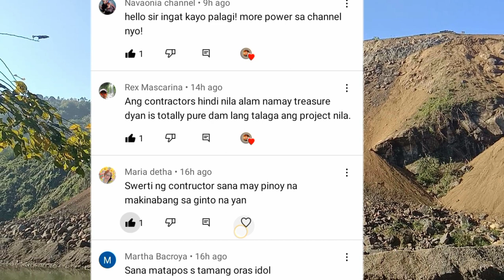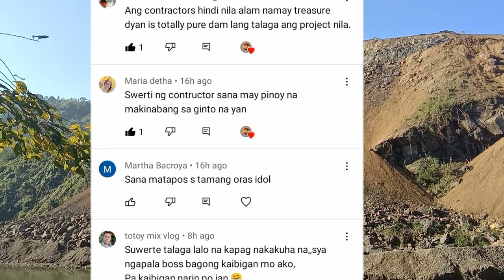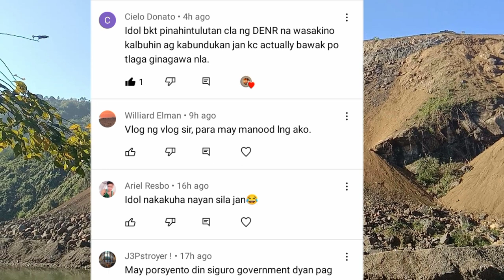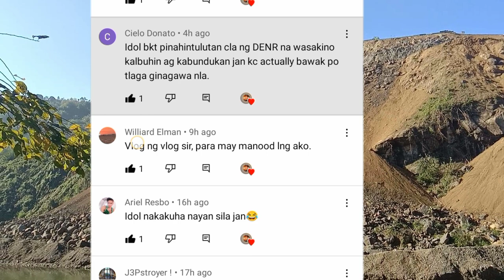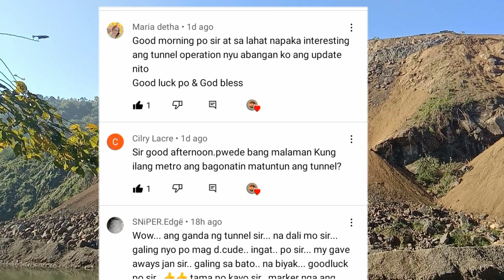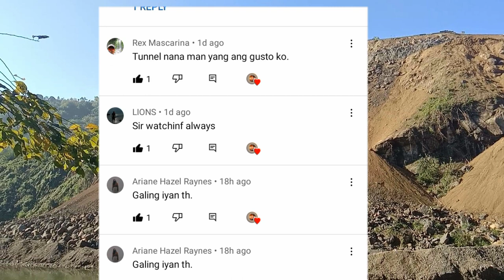UPPER WAWA DAM ONGOING CONSTRUCTION (LAMESANG BATO)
ongoing construction of upper wawa Dam
na mag supply ng tubig in the near future kamaynilaan